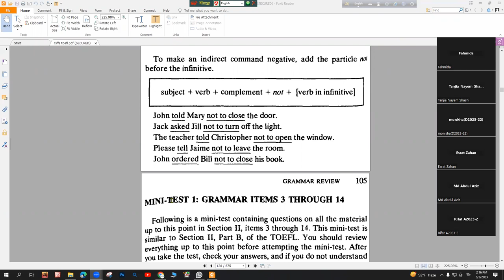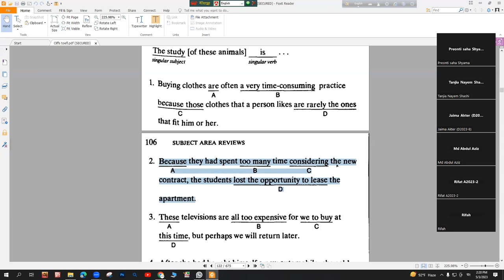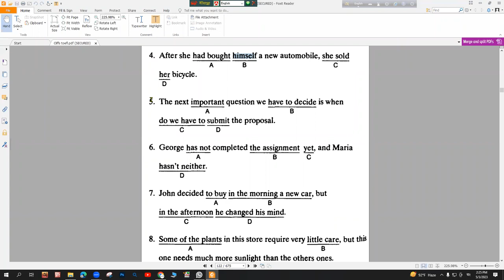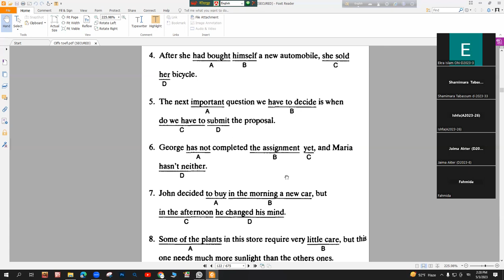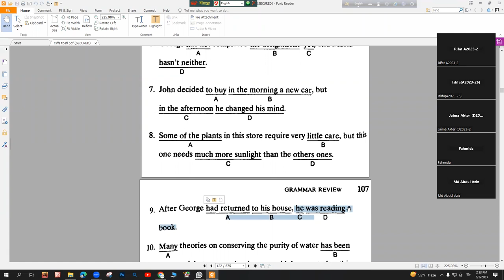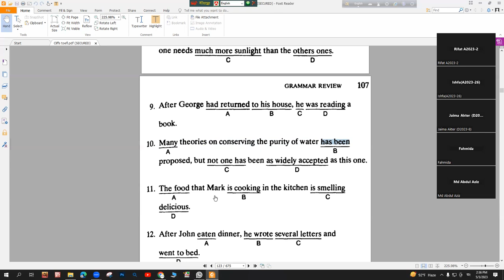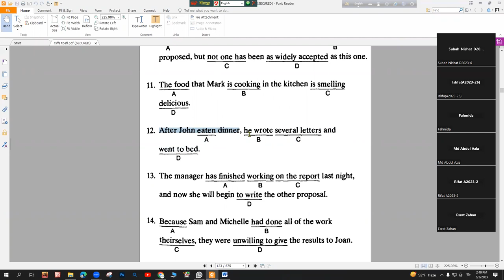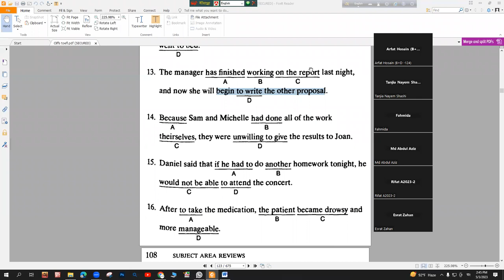Cliffs Toefl Class - Mini Test 01 - CU DU Admission Test - Pin Point Error